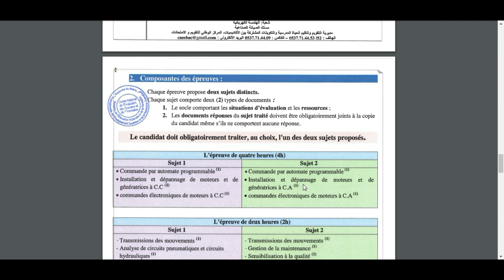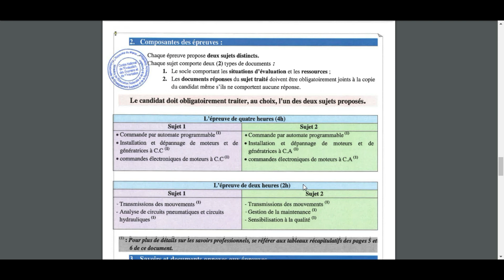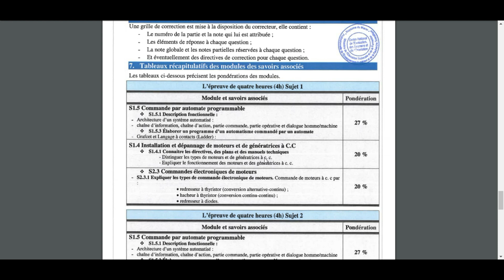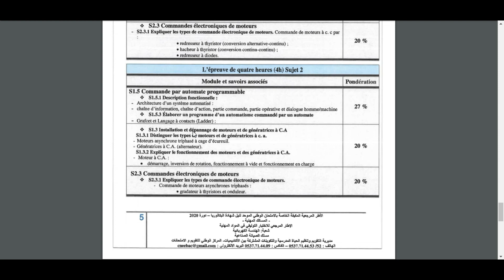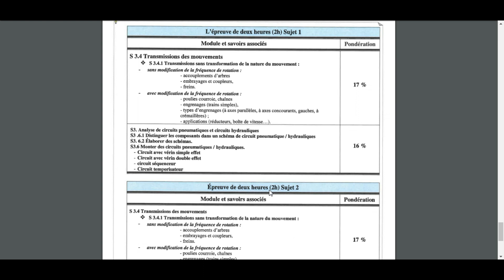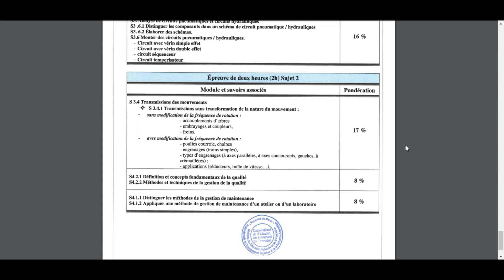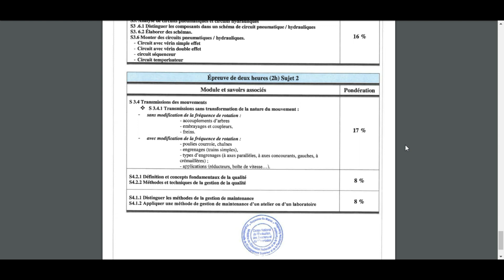Cadre référentiel d'examen national bac pro maintenance industrielle الإطار المرجعي للبكالوريا مهنية